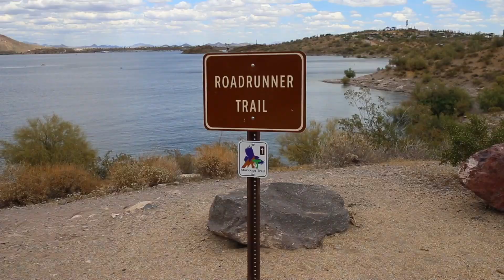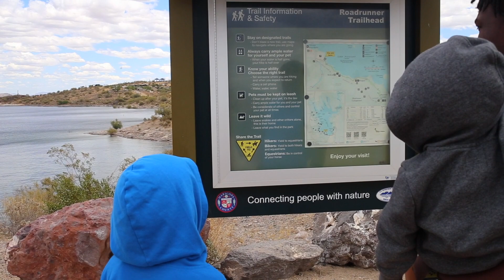The Shakedown Trip // 1st time emptying the black tank // Fulltime RV Family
Have you ever heard of a shakedown trip? This was our first time taking out our new home, emptying the black tank, and realizing we don't need as much as we think.

|| About Us ||

We're Kathleen and Joseph and we are living in the Arizona desert raising our three kids. We decided to stop trading time for money and took the biggest leap of faith of our lives and are currently preparing to travel full time in our RV! We'd love for you to follow along and join the adventure and hopefully inspire you to one day take your leap of faith!

If you shop on Amazon, you can support us for FREE

|| Hire Us! ||

Kathleen is also a photographer!
Want to book a family session, day in the life session, or newborn/maternity session?

Canon 6D Camera
Sigma 35mm 1.4 Lens
GoPro Hero 7
Mini Tripod